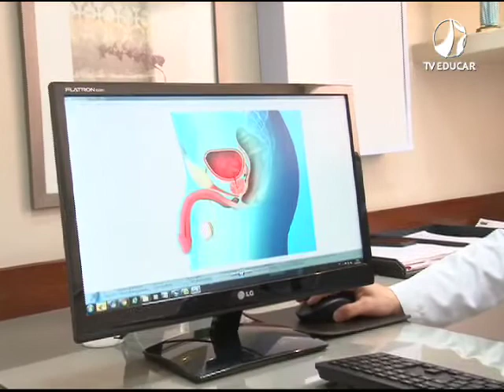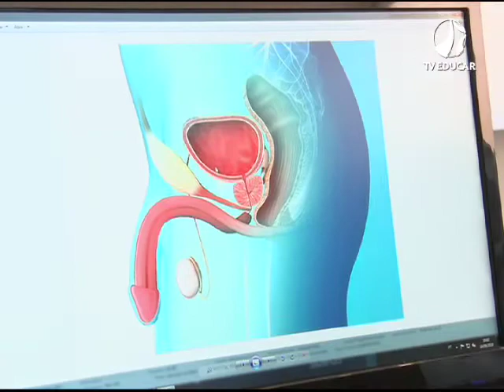"Fala aí, Doutor - (18.08.2020)